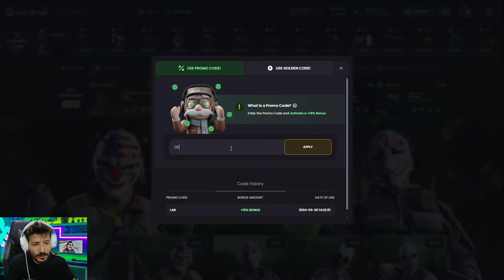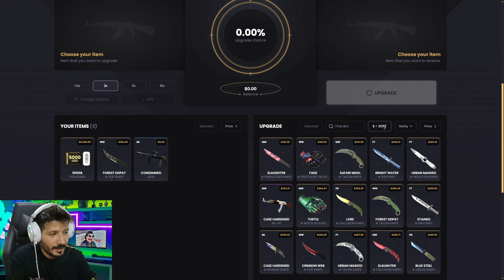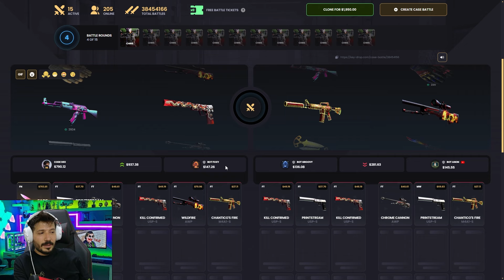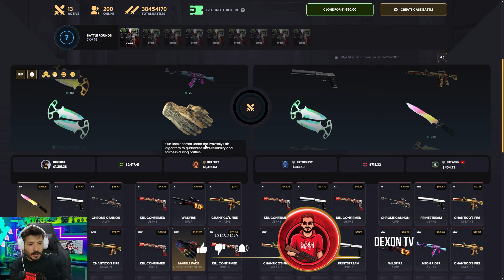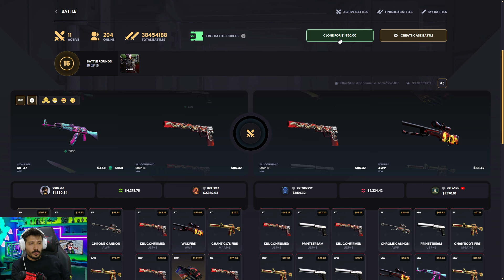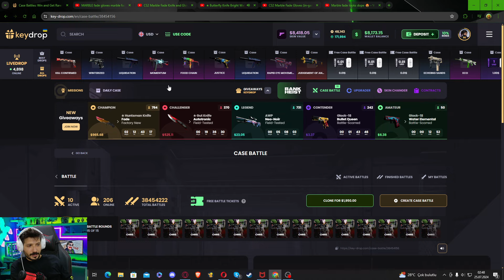YENİ KASA PARA DAĞITIYOR Keydrop Promo Code 2024 giveaways